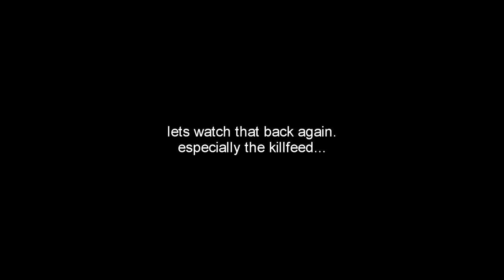I HIT A QUAD HEAD WITH ARISAKA kinda...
of course when i hit a banger on resistance, sledgehammer finds a way to not show the last 2 headshots when they werent paratroopers. i hate this game. wouldve been one of my best clips on this game.